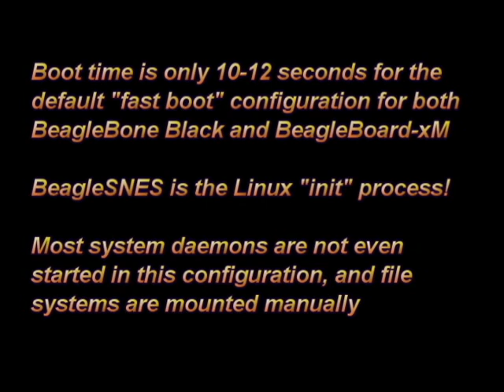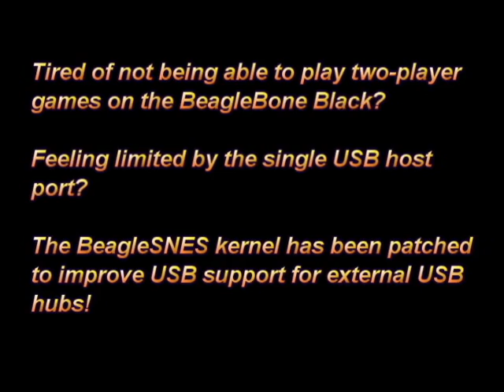BeagleSNES v0.4 Release Trailer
BeagleSNES is a complete Super Nintendo emulator system for the BeagleBoard-xM and BeagleBone Black hardware platforms.  The version 0.4 release of BeagleSNES improves upon the previous version by adding support for two gamepads for the BeagleBone Black (via an external USB hub), allowing for any number of games to appear in the game selection GUI, and reducing the system boot time down to only 10-12 seconds!  Full file system images, source code, and documentation are available for download from the BeagleSNES web site.

The background music is by Genraltweet of the Newgrounds audio portal.  Download this song, as well as many other excellent tunes of hers, at: